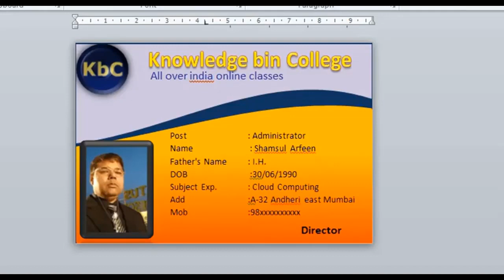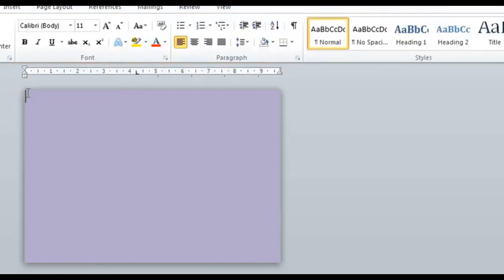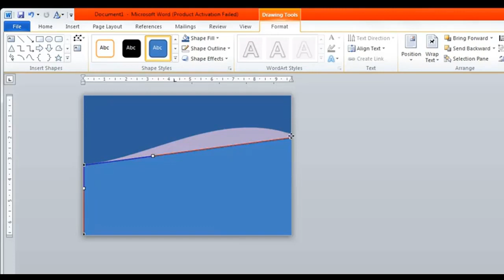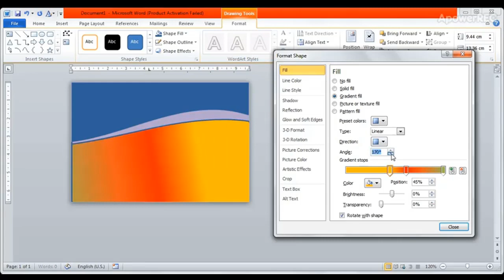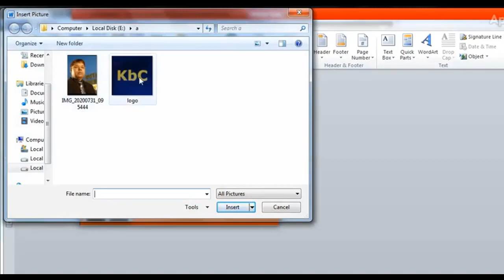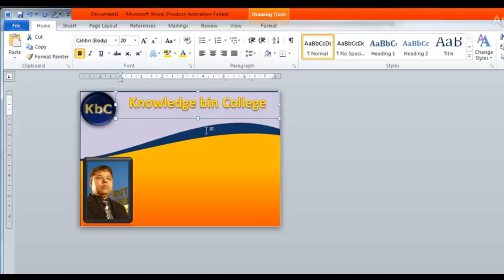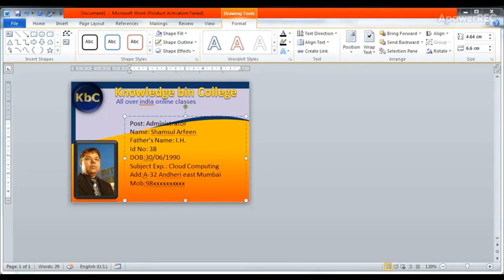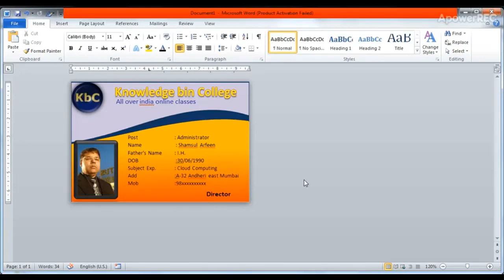Student id card design in ms word – how to design id card in ms word